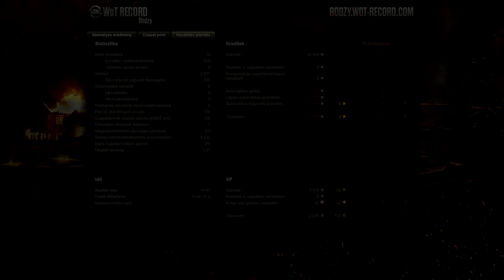How to paint 3. GM T110E5 silean2 3 battle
Ide tölthetitek fel a replay fájlokat !

Zene:
„  The Last Stand Album  ”, előadó: Sabaton (• )

Kategória
Játék
Licenc
Normál YouTube-licenc